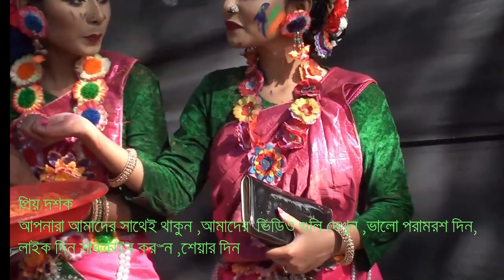biyer geet / উত্তরঞ্চলের বিয়ের খাটি গিত /Amazing wedding songs